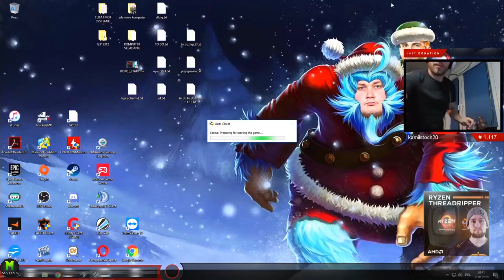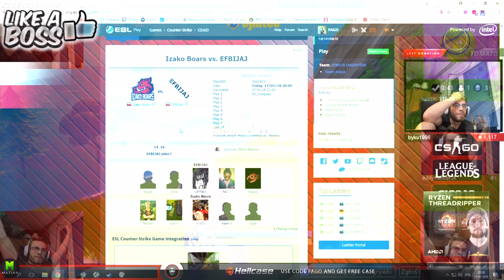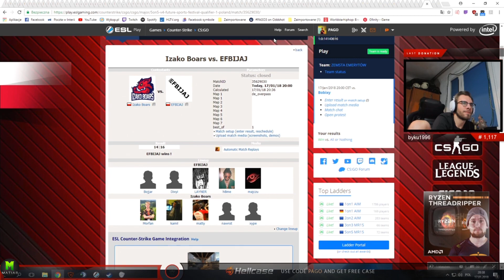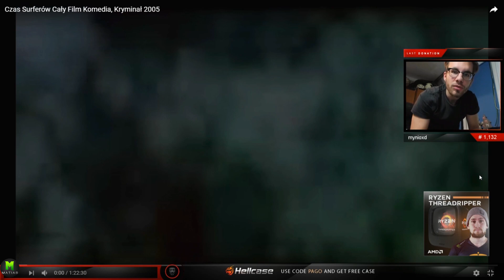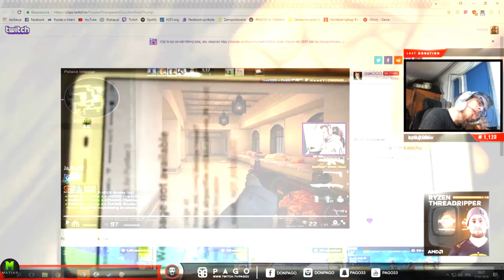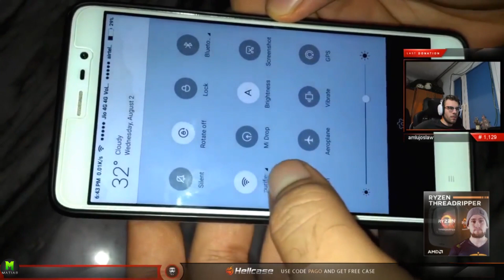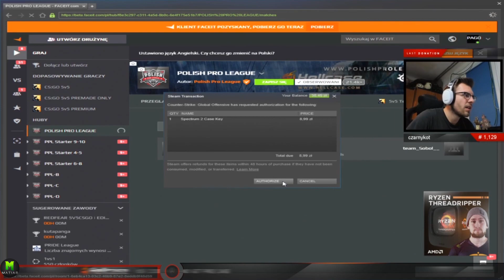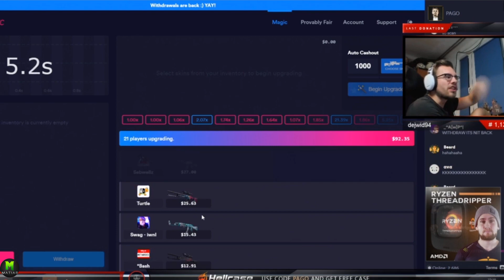PAGO[PAGO KULTURYSTA SIĘ NAPINA/PRZEGRANA IZAKO BOARS/STOCH U PAGO/PAGO NA MM ;D] [FM]